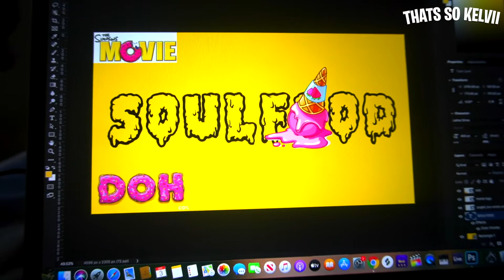I want to start my own brand | DAILY VLOG #2